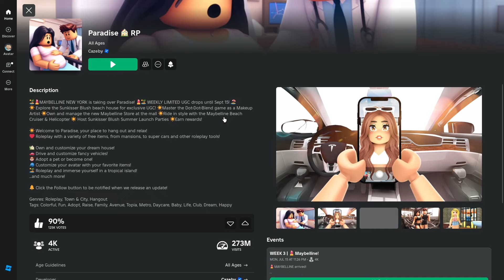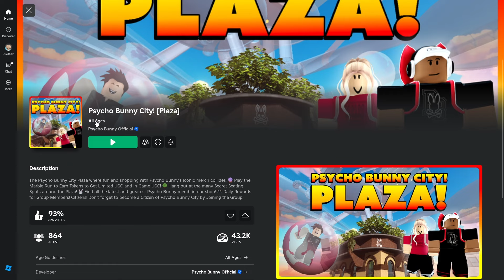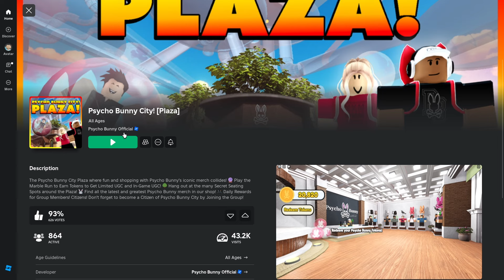DAPETIN FREE LIMITED ITEM TERBARU SUNKISSER BLUSH AURA - ROBLOX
oke guyss di video kali ini aku mau kasih tau cara dapetin free limited item terbaru roblox maybelline newyork sunkisser blush aura, maybelline newyork sunkisser blush bucket hat, psycho bunny virtual backpack white, dan caranya gampang banget buruan diambil!!!